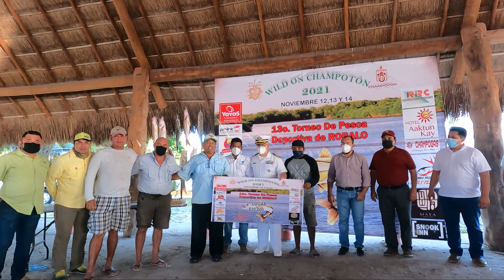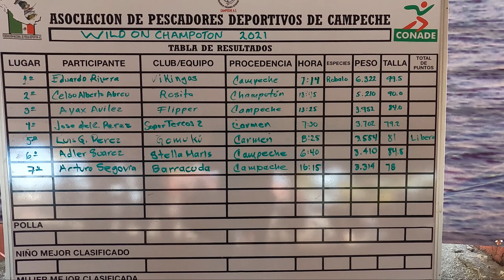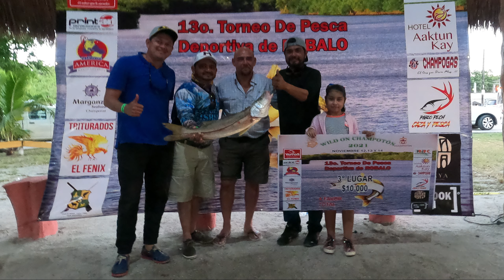TORNEO WILD ON CHAMPOTÓN DE PESCA DE ROBALO 2021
Pesca  con caña y carrete Campeche.
Fisher Land Mx

Contacto escríbenos